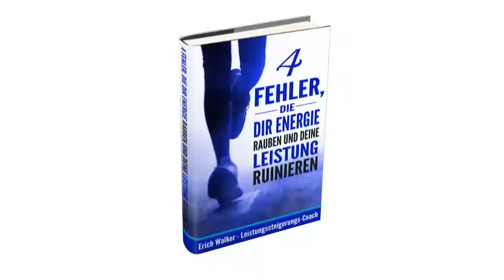4 Fehler die Dir Energie rauben und Deine Leistung ruinieren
Das Buch hilft Dir, Kraft, Ausdauer & Schnelligkeit in Deinem Sport zu steigern, den Energieverbrauch in den Bewegungsabläufen um die Hälfte zu reduzieren und zeigt Dir, wie Du mental so stark wirst, dass Du Deine Leistungen jederzeit auf den Punkt genau abrufen kannst.